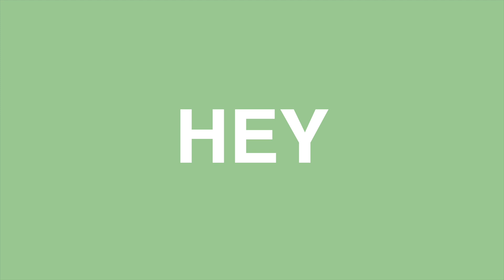CLEAN MY ROOM WITH ME SUMMER 2022 *moved home from college...*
Grace Smith
7827 Town Square Ave
Suite 104-1070